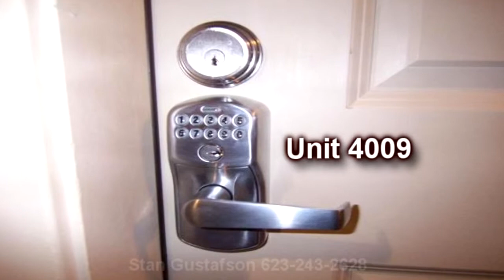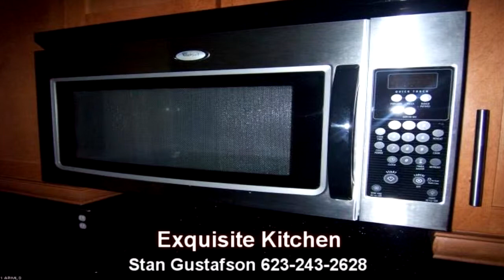NorthShore Condo #4009.mp4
NorthShore Luxury Active Lifestyle Condominium. Complete in every Detail, the unit is currently vacant and ready for you right now. It is a 2 Bedroom, 2 Full Bath 1,287 Sf Ft Unit located on the 4th Floor.  The Kitchen has Granite Counter Tops and Stainless Steel Appliances. Private Balcony off the Master Bedroom and another Balcony off the 2nd Bedroom. The Laundry room features matching Front Loading Washer and Driver.  New paint and carpet, wood floor just refinished, it is really hard to find a flaw in this unit. The unit includes 2 underground parking spots, storage area, pool and workout room. This is a very exclusive complex. Close to ASU, minuets to Phoenix Sky Harbor Airport, 202 freeway onramp and of course it is located right on Tempe Town Lake. You can Walk to University District with Restaurants, shopping, and Social Hotspots.